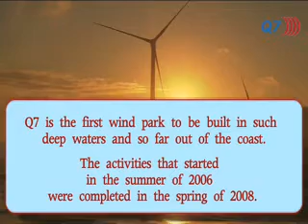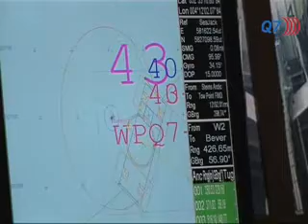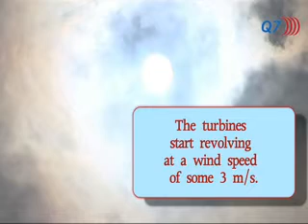WINDPARK Q7(6).flv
Princess Amalia Offshore Wind Farm(Holland) Introduction and Construction Video 7